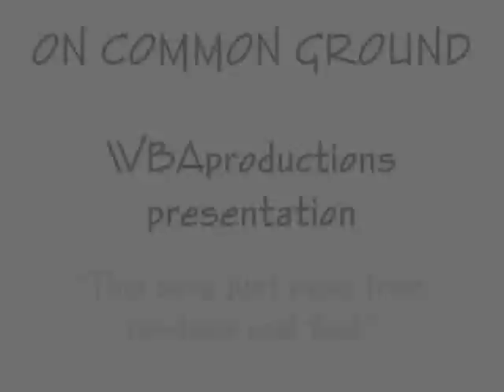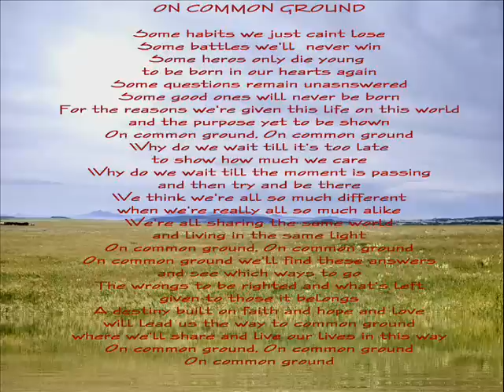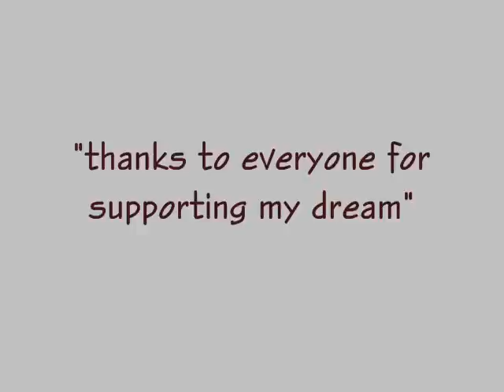On Common Ground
WBAproductions Inc. Original Acoustic Songs

lyrics and music by W B Adams

Some habits we just caint lose
Some battles we'll never win
Some heros only die young
to be born in our hearts again

Some questions remain unanswered
Some good ones will never be born
For the reasons we're given this life on this world
and the purpose yet to be shown
On common ground, On common ground

Why do we wait till it's too late
to show how much we care
Why do we wait till the moment is passing
and then try and be there
We think we're all so much different
when we're really all so much alike
We're all sharing the same world
and living it the same light

On common ground we'll find these answers
and see which ways to go
The wrongs to be righted and what's left
given to those it belongs
A destiny built on faith and hope and love
will lead us the way to common ground
where we share and live our lives in this way
. repeat a few more times and fade away .